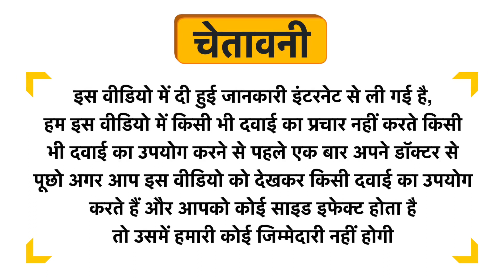Getough Creatine Monohydrate Powder Watermelon Uses in Hindi | Side Effects | Dose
Getough Creatine Monohydrate Powder Watermelon Uses in Hindi | Benefits | Side Effects | Dose